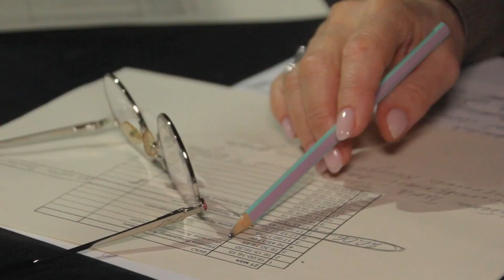Как стать артистом